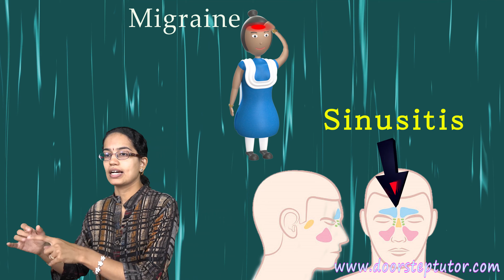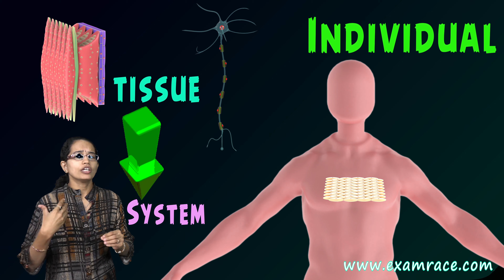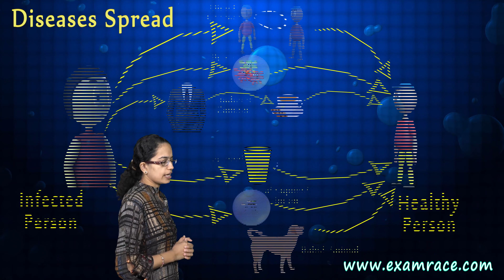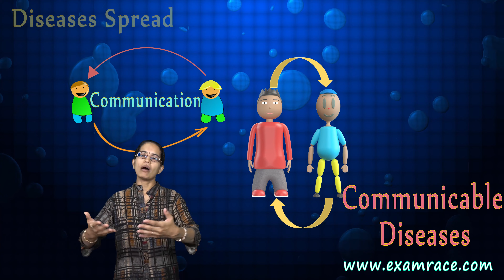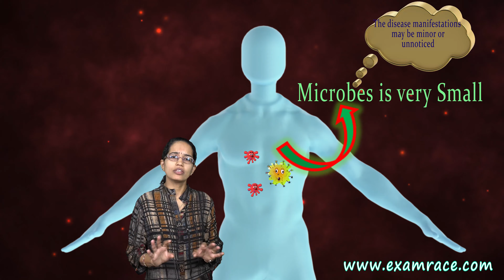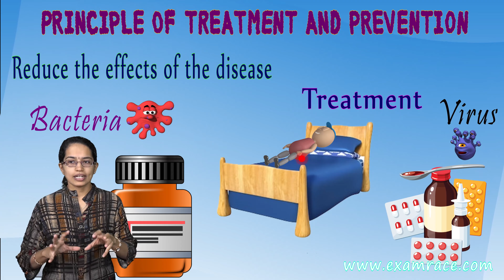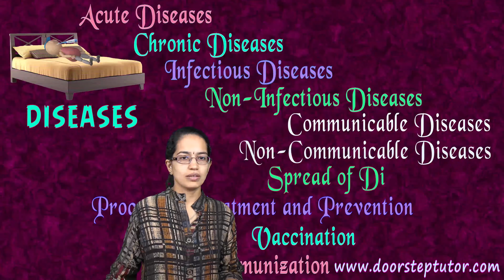NCERT कक्षा 9 विज्ञान अध्याय 13: हम बीमार क्यों पड़ते हैं? | सीबीएसई | अंग्रेजी (NSO / NTSE / NSTSE)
डॉ मनीषिका जैन एनसीईआरटी कक्षा 9 विज्ञान अध्याय 13 की व्याख्या करती हैं: हम बीमार क्यों पड़ते हैं?

संक्रामक
गैर संक्रामक
मेली
गैर संचारी
स्वस्थ
रोग

# जीव विज्ञान # पर्यावरण # एसएनएसओ # एनएसटीई # एनटीएसई
संक्रमण के प्रकार @ 0: 19
ब्रेन टीज़र @ 0: 29
स्वास्थ्य @ 0: 47
रोग मुक्त @ 1: 26
रोग मुक्त और स्वस्थ जीवन के बीच अंतर @ 1: 42
ये सभी इंटरकनेक्टेड एक्टिविटीज़ @ 2: 48 हैं
व्यक्तिगत @ 2: 10
रोग @ 3: 29 को प्रभावित करता है
रोग @ 3: 55
स्वस्थ जीवन शैली @ 4: 37
स्वतंत्रता @ 4: 44
उच्च जीवन प्रत्याशा @ 4: 58
नियम 5: 08
रोग का निदान @ 5: 24
शरीर की खराब कार्यप्रणाली @ 5: 36
दो प्रकार के रोग @ ६: २२
जीर्ण रोग @ 7: 00
संक्रामक रोग @ 8: 17 10:43
गैर - संक्रामक रोग @ 8: 35
रॉबिन वॉरेन @ 9: 28
टैक्सोनॉमिक रूप से, सभी बैक्टीरिया विषाणुओं की तुलना में एक दूसरे से संबंधित हैं और वर्सा @ 12: 28
एंटीबायोटिक्स की कार्यप्रणाली @ 12: 48
बीमारियाँ फैलती हैं @ 14: 00
संचारी रोग @ 14: 12
वैक्टर @ 15: 00
संकेत और लक्षण @ 15: 29
इम्यून सिस्टम @ 16: 28
उपचार और रोकथाम का सिद्धांत @ 17: 18
सीमाएं @ 19: 35
एयरबोर्न संक्रमण @ 20: 22
टीकाकरण @ 21: 11
टीकाकरण @ 23: 07
काउपॉक्स @ 23: 51